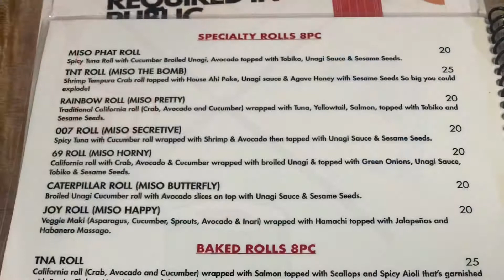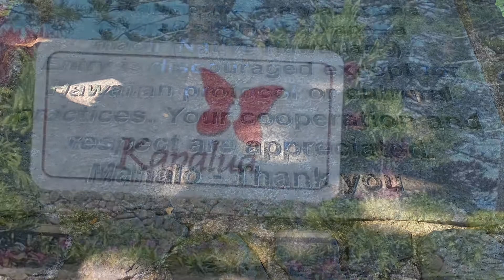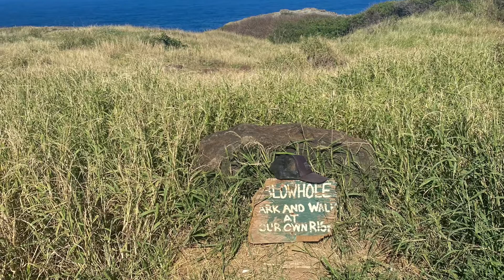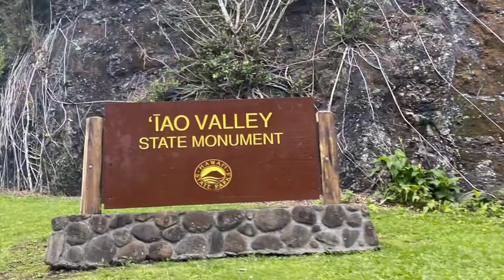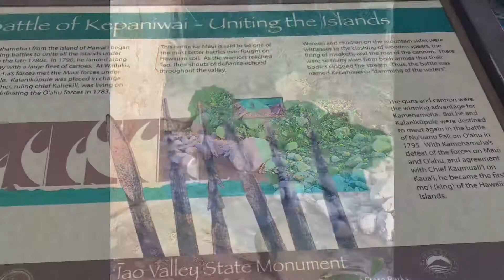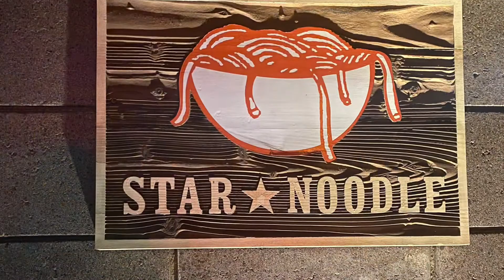West Maui Coastline Driving Tour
West Maui Coastline Tour from the Shaka Guide App

Stops include:

Miso Phat Sushi
Kapalua
Fleming Beach
Honolua Bay
Nakalele Blowhole
Iao Valley State Park
Petroglyphs
Lahaina
Star Noodle